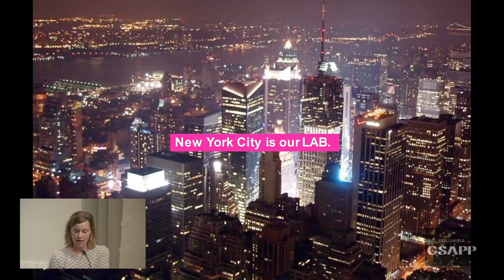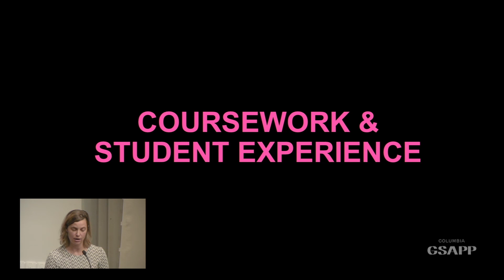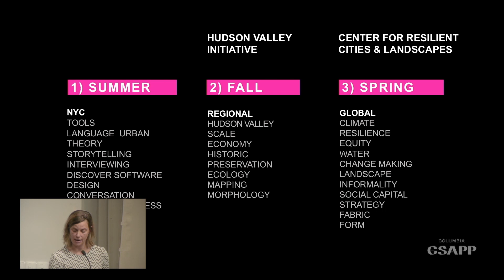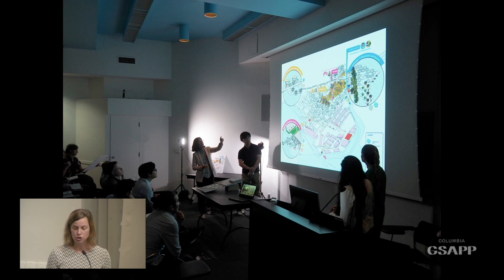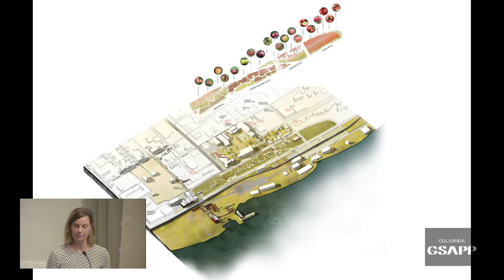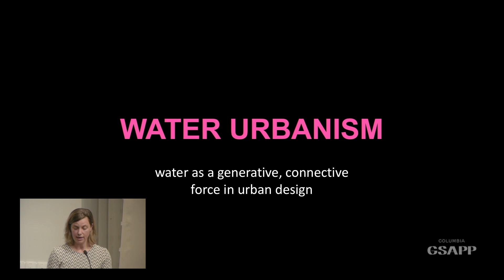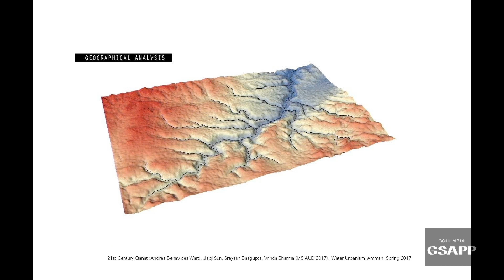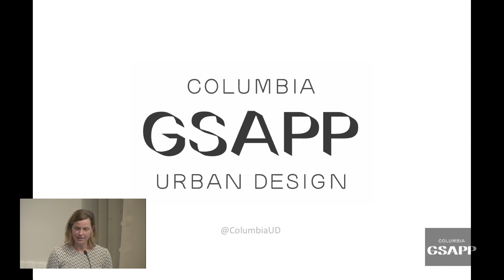GSAPP Info Session: Urban Design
This GSAPP Info Session for the Urban Design Program is hosted by Director Kate Orff and Assistant Director David Smiley.